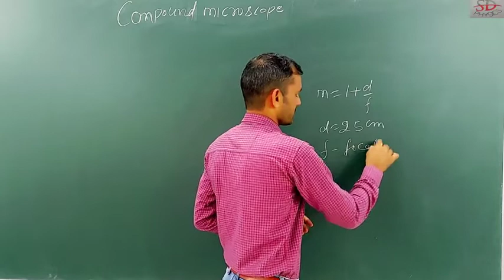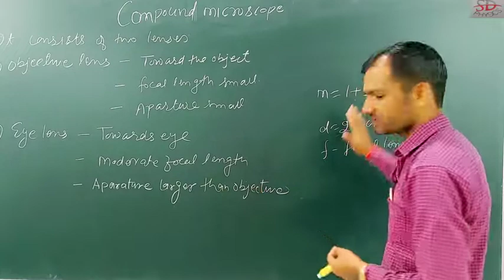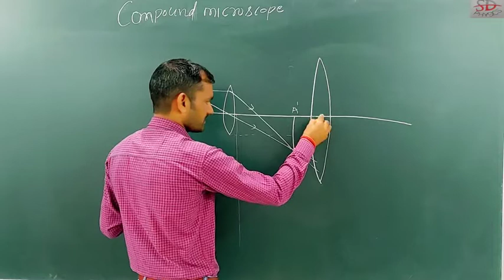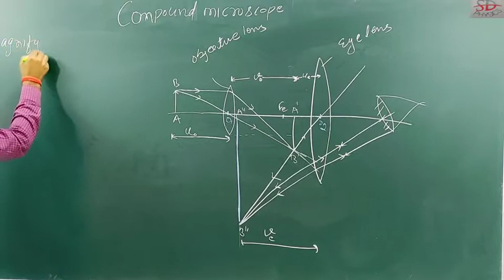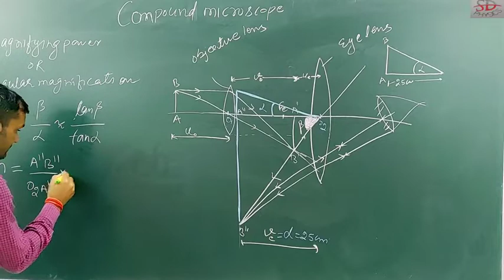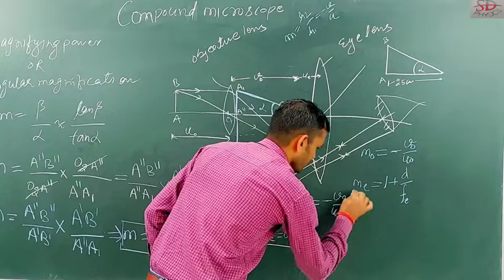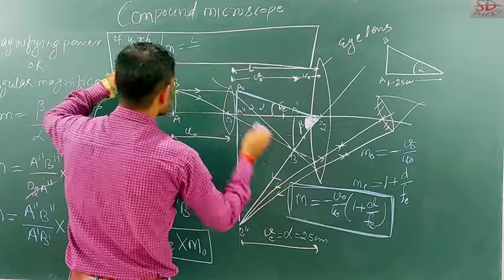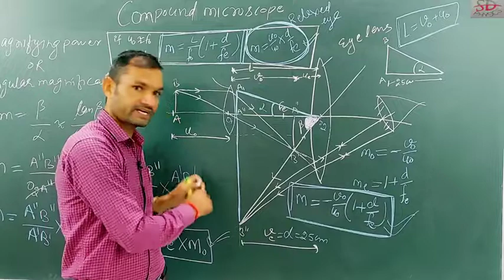Compound microscope full topic Class 12 physics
Compound microscope
 It is an optical device used for observing highly magnified image of micro objects.
Construction: It consist of two lens fitted at opposite end of a co-axial tube.
 Eye lens:-
 This lens is fitted towards eye. Aperture and focus of this lens is large
 Objective lens:-
  This lens lies towards object. The focal length and aperture of this lens is small.
The distance between two lens is adjusted by increasing or decreasing the length of co-axial tube.
Working:
Object AB is placed in front of objective lens. The real and inverted Image of AB is formed on other side of objective lens. This image A’B’ acts as object for eye lens. Now the eye lens is adjusted such that the image A’B’ come in between the focus and pole of the eye lens. Eye lens form virtual and magnified image A”B” .
Magnifying  power / angular magnification :  It is defined as the ratio of maximum visual angle sustained at eye by final image to the visual angle sustained by object on unaided eye when both object and image are at least distance of distinct vision.
Magnifying  power /angular magnification -
  = (max.visual angle on aided eye)/(visual angle on unaided eye)    =  β/∝  ≈  tanβ/(tan∝)